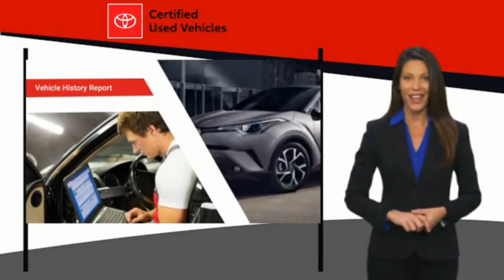2018 Toyota Tacoma P7876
2018 Toyota Tacoma SR5 V6